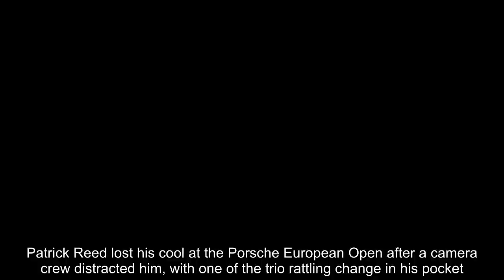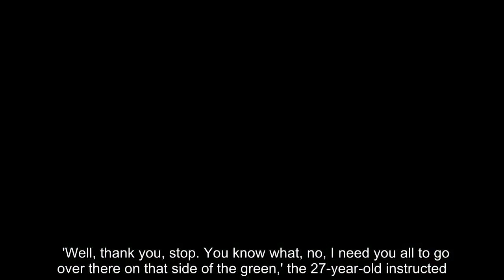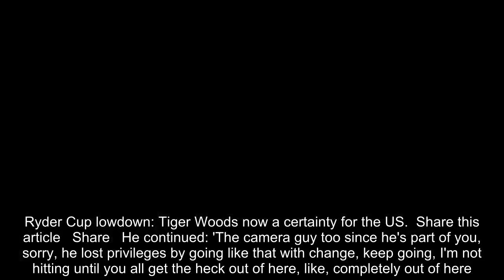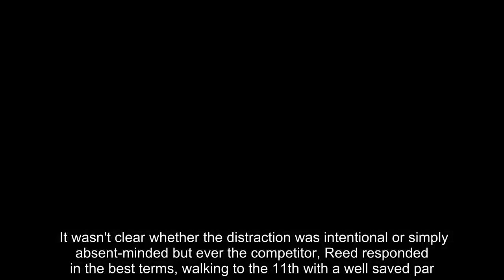Breaking News - Patrick Reed loses cool with camera man rattling change in his pocket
Patrick Reed lost his cool at the Porsche European Open after a camera crew distracted him, with one of the trio rattling change in his pocket. The Masters champion was lining up a chip from just off the green at the 10th hole when his caddie Kessler Karain was seen gesturing to the crew to be quiet. Irritated, he said: 'You're rattling change in your pocket, that's what I'm pointing at you for.'Scroll down for video...  Reed, who had already approached the ball before pulling back, then took matters into his own hands. The culprit who had made the distracting noise thanked the caddie, sarcastically or otherwise, for letting him know about the rattling and Reed then stepped in.  'Well, thank you, stop. You know what, no, I need you all to go over there on that side of the green,' the 27-year-old instructed.   RELATED ARTICLES  Previous   1   Next   I'd pick Tiger Woods for the Ryder Cup but I'm not sure he...  Dustin Johnson targets return to top of the leaderboard in...  Million dollar Daly: American maverick's trousers with $100...  Ryder Cup lowdown: Tiger Woods now a certainty for the US...  Share this article   Share   He continued: 'The camera guy too since he's part of you, sorry, he lost privileges by going like that with change, keep going, I'm not hitting until you all get the heck out of here, like, completely out of here. Ridiculous.'Reed managed to recover from the distraction brilliantly well, refocusing to land his chip within three feet of the hole. He rolled in the putt for par and finished the day at -2, tied for 26th in the field. It wasn't clear whether the distraction was intentional or simply absent-minded but ever the competitor, Reed responded in the best terms, walking to the 11th with a well saved par.   RELATED ARTICLES  Previous   1   Next   I'd pick Tiger Woods for the Ryder Cup but I'm not sure he...  Dustin Johnson targets return to top of the leaderboard in...  Million dollar Daly: American maverick's trousers with $100...  Ryder Cup lowdown: Tiger Woods now a certainty for the US...  Share this article   Share